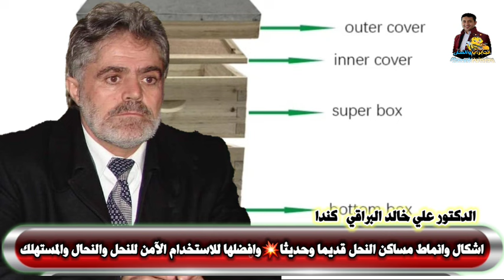مساكن النحل في الماضي والحاضر💯انواع خلايا النحل💯مميزات خلية النحل💯خطر خلية النحل💥الدكتور علي البراقي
مسكن النحل الماضي والحاضر وافضل الخلايا المناسبة لتسكين النحل
الخلية التقليدية
الخلية التقليدية من الطيب
الخلية التقليدية من الفخار
الخلية التقليدية من الخشب
الخلية التقليدية من الابلكش
الخلية التقليدية من جذوع النحل
الخلية التقليدية من جذوع الأشجار
مساكن النحل في الجبال
مساكن النحل في الأشجار
النحل العاسل
نحل ابو طويق
النحل العملاق
النحل البري
ابيس ملافيرا ملافيرا
سلالات النحل
خلية النحل
عالم النحل
ملكة النحل
تقسيم النحل
النويات
ملكة النحل
ملكات النحل
خلية لينز
خلية دادونت
خلية لاتجستروث
الخلية الكينية
الخلية اليابانية
الخلية الفرنسية
خلية مصنوعه من الفلين
خلية مصنوعة من البلسترين
الخلية المعزولة
الدكتور علي البراقي
الجابري والنحل